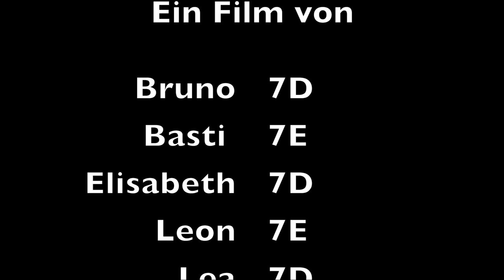Sportler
In einer Projektwoche haben Schüler und Schülerinnen des Gymnasiums St. Johann  (7. - 9. Jhg.) eigene Geschichten entwickelt und diese  in Trickfilme umgesetzt.